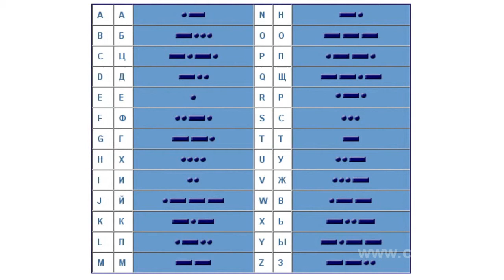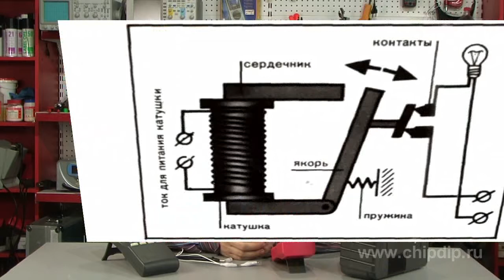Morse Telegraph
Morse TelegraphIn 1832 Samuel Finley Breese Morse was on his way back from Europe to the U.S. and as he was talking to his companion he learned about the telegraph. He was that much impressed by this information that when he came home, he immediately started his experiments in telegraphy. Morse did not have the necessary knowledge to implement his ideas and was forced to seek professional assistance. He brought Joseph Henry to participate in his research. Henry was an outstanding scientist, a pioneer in the field of electromagnetism. The unit of inductance was named after him. By the end of 1830 a new, really great system of telegraphy was created. It was astonishingly simple. The previous system had a number of telegraph wires, complicated and inconvenient devices. The new one consisted of a single wire (the second was replaced by the earth)/ It had an automatic receiver to record the signal and a simple and convenient transmitter used as a key for opening and closing an electrical circuit. Signals were transmitted using a special code, where combinations of dots and dashes stood for the letters. Current pulses of definite duration forced fluctuations of an electromagnetic stylus of a receiver, reproducing dots and dashes on the tape. Moreover, code signals could be gradually perceived just by hearing a relatively long or short sound. Soon telegraph operators improved their skills and could receive and transmit signals with incredible speed at which a common person heard only a continuous sound. After years of fruitless attempts to sell his invention, and unsuccessful trips for this purpose to Europe Morse succeeded at last in 1842. He received 30 thousand dollars from the American Congress to build a telegraph line between Washington and Baltimore. And two years later, May 24, 1844 the first telegram was officially sent. Four years later, telegraph lines were already used in most of the states. We should note that an important merit of Morse is the introduction of electromagnetic relays. It provided an opportunity to transmit signals over long distances without limit. It was a simple device, where a weak current, coming to the end of the telegraph line was used only for contact closure, which was used as a second key code. When they closed, they gave a new current flow to the subsequent circuit part, from a different battery, etc. Thus a prototype amplifier (repeater) was created.